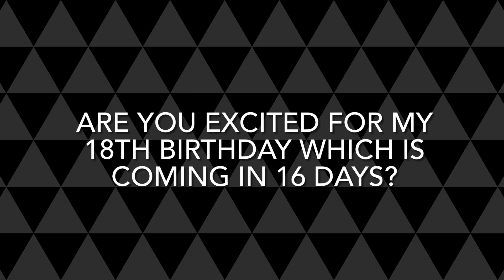A question for anyone (4/1/2021)